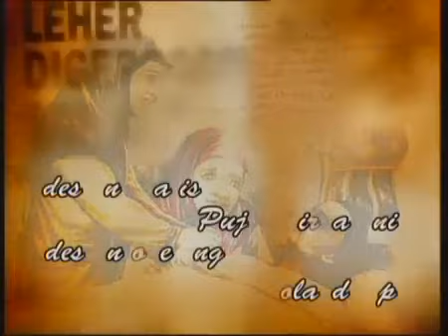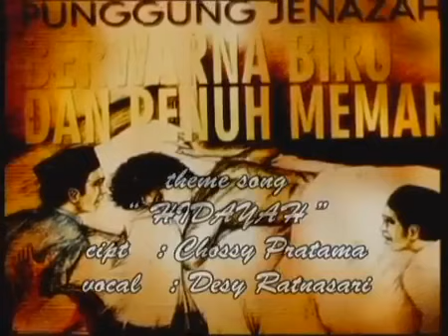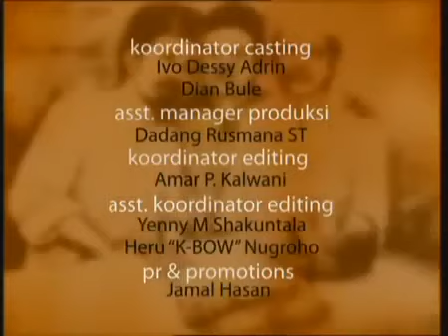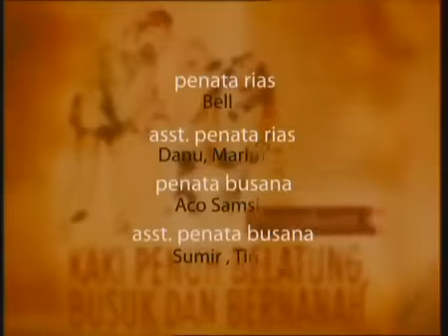FTV Hidayah - Lutut Tumbuh Benjolan Menjelang Ajal